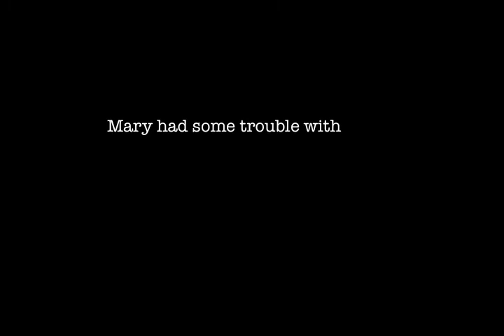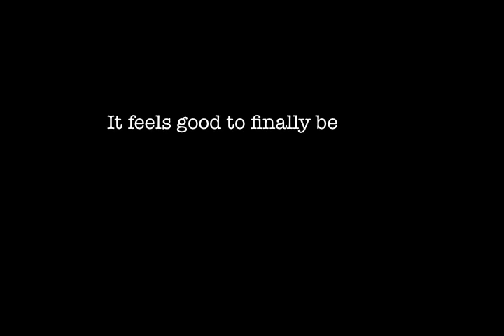may9.mov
Day One's Adventures!